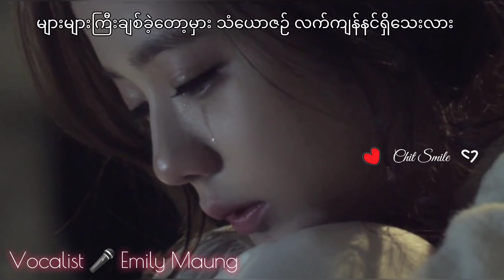သံယောဇဉ်လက်ကျန် lyrics ~ Emily Maung ~ Myanmar Song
"သံယောဇဉ်လေးက ပြတ်ဖို့လွယ်လား ငါမေးချင်တယ် နင်ချစ်လား .
နည်းနည်းလေးချစ်ခဲ့ပါလား  များများကြီးချစ်ခဲ့တော့မှား သံယောဇဉ်လက်ကျန် နင်ရှိသေးလား"

Composer ~ Unknown
Vocalist ~ Emily Maung
Picture ~ Jisoo

🎧More Song😉🎧
Follow me🤗